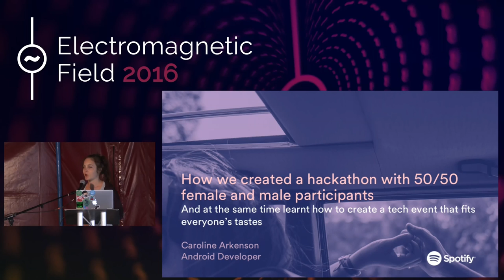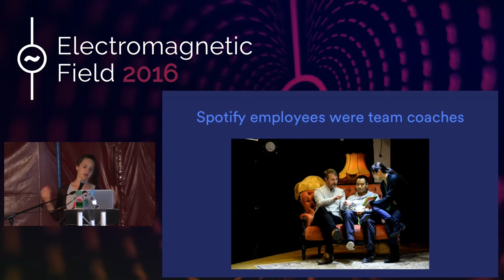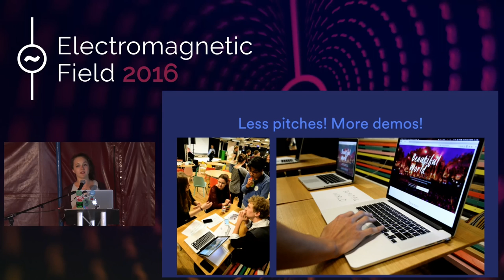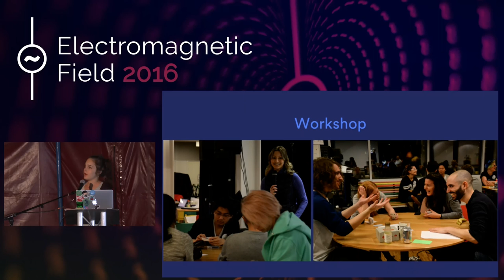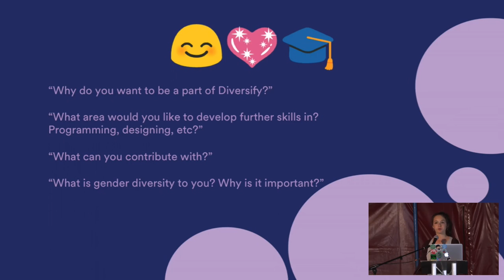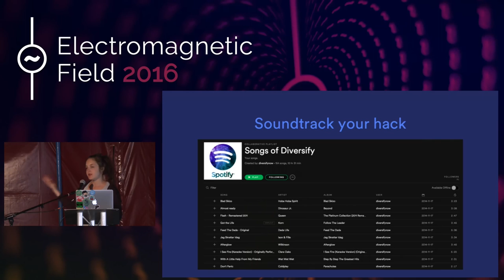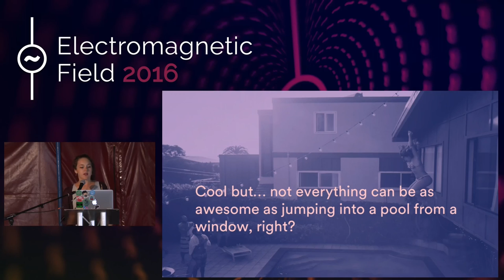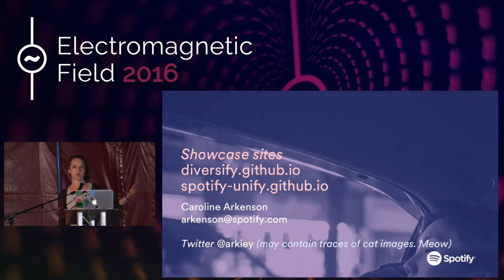Caroline Arkenson: How we created a hackathon with 50/50 female and male participants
A talk about how we planned and organised a hackathon with 50/50 female and male participants and at the same time learnt how to create a tech event that fits everyone's tastes. I will share our approach to organising an inclusive hackathon and share our learnings from that. My hopes are that you will  get the tips, tricks and inspiration to create even better tech events suitable for all the awesome people out there willing to hack and learn.

Caroline Arkenson